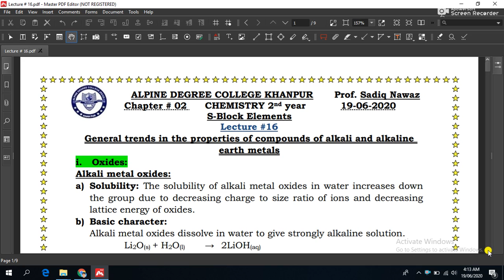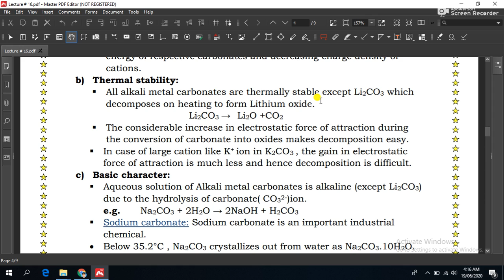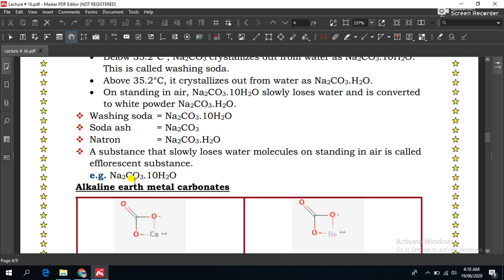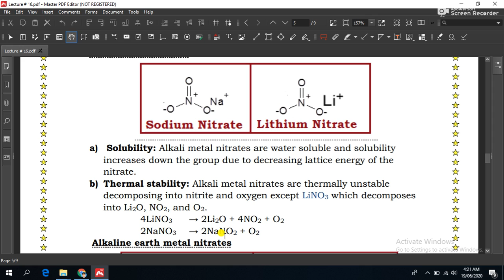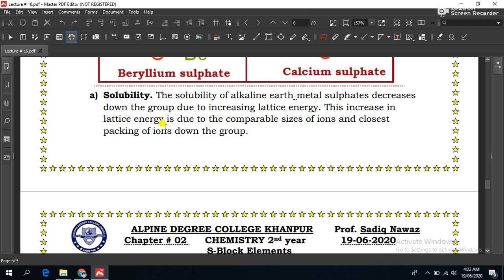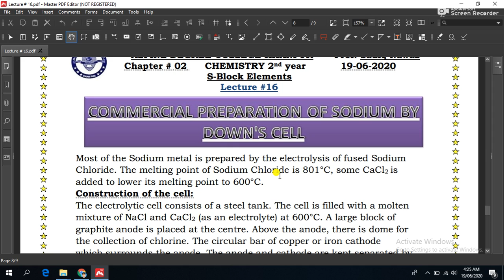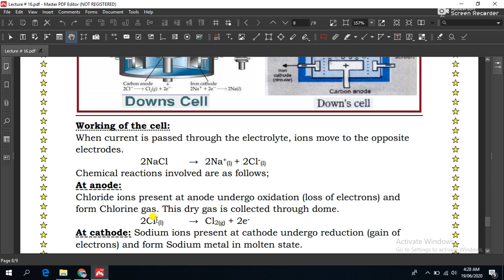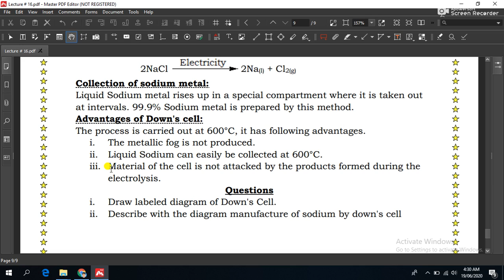Lecture #16, 2nd year Chemistry ll Ch#2, lecture #3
1-General trends in properties of carbonates,nitrates and sulphates of alkali and alkaline earth metals.
2-Commercial preparation of sodium metal by Down's Cell.